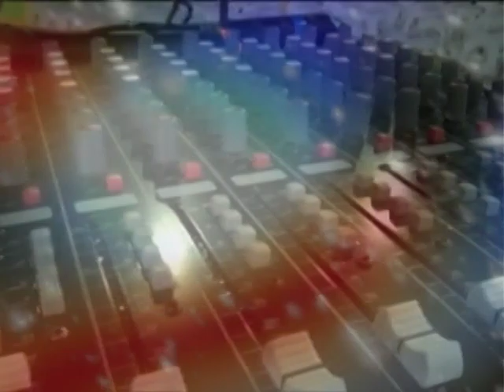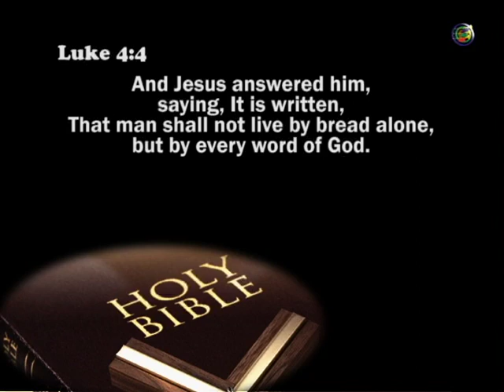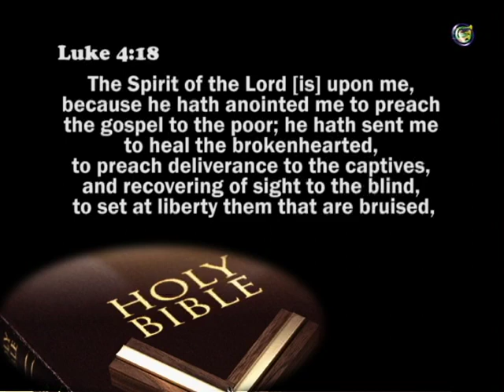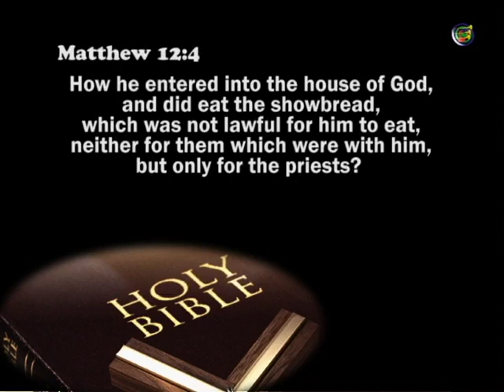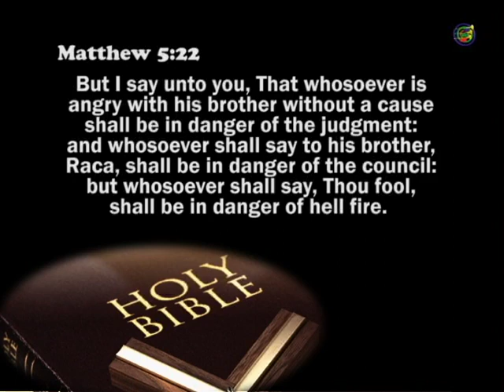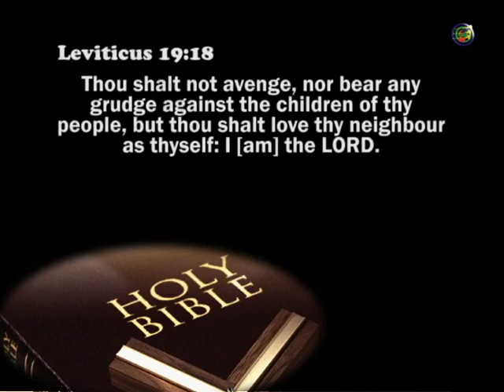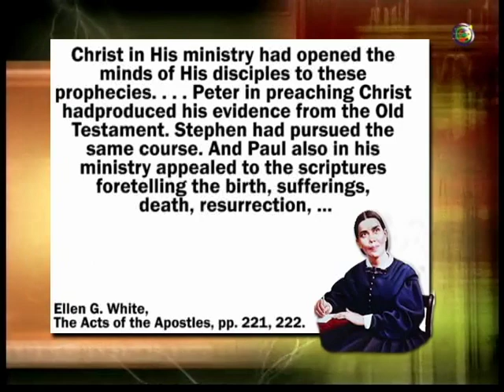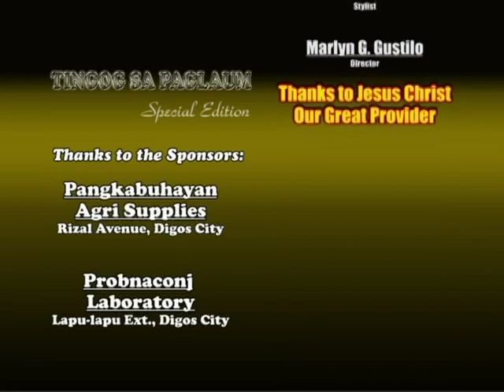Disciples & Scripture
Lesson1, 1st Quarter December 28, 2013-January 4, 2014